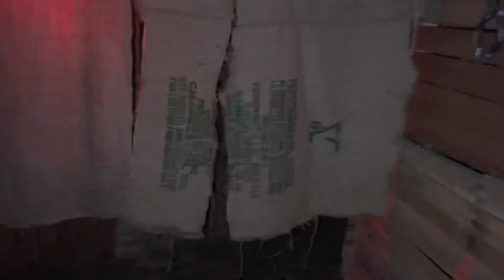MY GIRLFRIEND TAZED A GUY AT A PARTY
Lil Halloween Vlog 2021